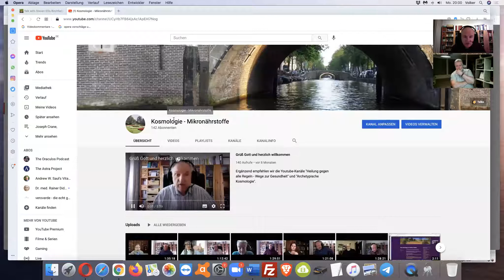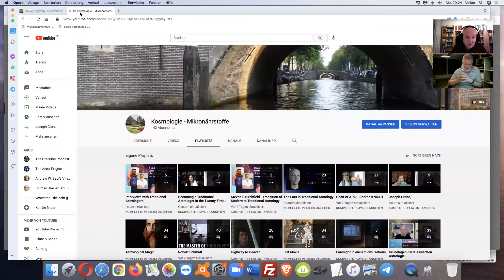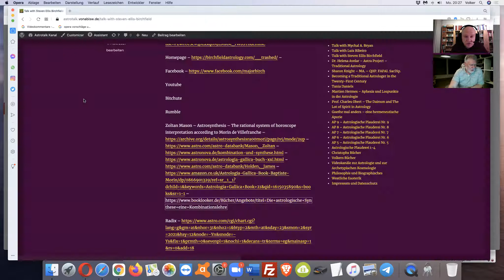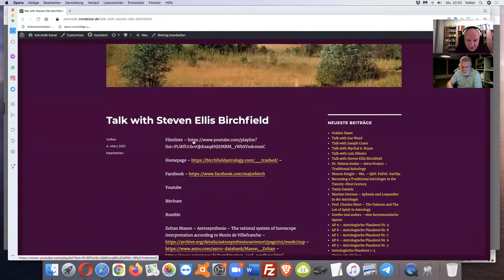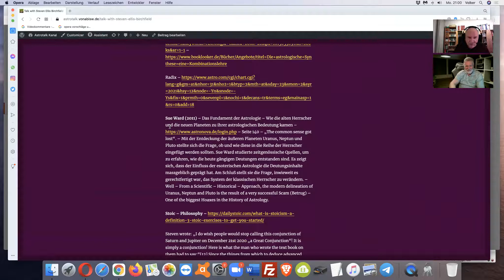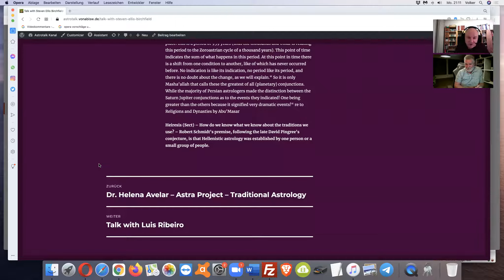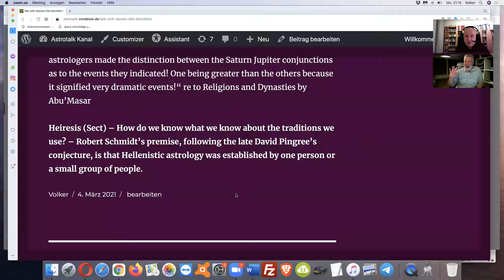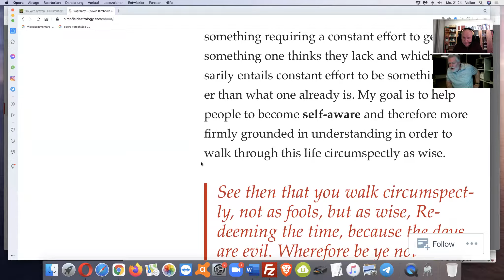Steven E. Birchfield - Becoming a Traditional Astrologer in the Twenty-First Century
Ergänzend empfehlen wir die Youtube-Kanäle "Heilung gegen alle Regeln - Wege zur Gesundheit" und "Archetypische Kosmologie".